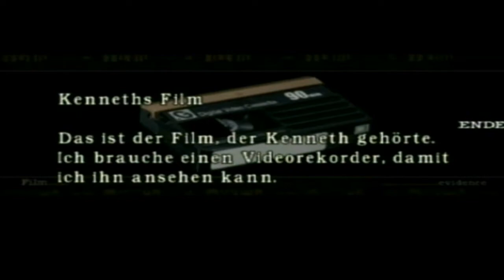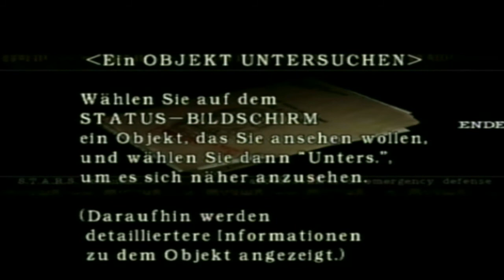Let's Play Resident Evil #02 - Mehr Glück als Verstand [Ryo]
Manchmal frage ich mich selber, wie ich da eigentlich grade ausgewichen bin...